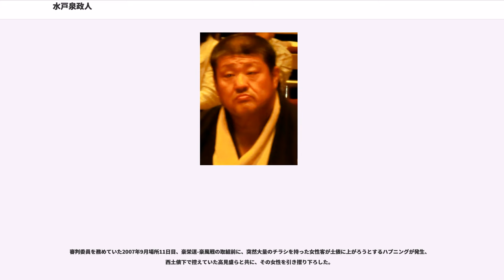水戸泉政人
水戸泉 政人（みといずみ まさと、1962年9月2日 - ）は、茨城県水戸市出身で高砂部屋所属の元大相撲力士。最高位は東関脇。本名は小泉 政人（こいずみ まさと）。身長194cm、体重192kg（最高200kg、1996年1月場所）、現在は年寄・錦戸、得意手は突っ張り、左四つ、寄り、上手投げ。愛称は「水戸ちゃん」、「イズミちゃん」など、趣味は油彩画。

幼少の頃に父を亡くし弟の昭二（元十両13・梅の里）とともに母1人の手で育てられた。茨城県水戸市立飯富中学時代には母の勧めで柔道に打ち込み初段になる腕前の持ち主だった。1977年の暮に力士のサイン会に行った。本人は貴ノ花のサイン会だと思っていたそうだったが実は高見山と富士櫻のサイン会だった。この時髙見山に「大きねーお相撲さんにならないかい」と勧誘される。数日後には高砂親方からも勧誘され、入手困難だった29cmの靴をもらって入門を決めた。水戸泉の四股名は出身地の水戸、本名小泉、そして「枯れることなき泉のごとく出世を」という願いを込めて髙砂が命名した。

部屋の同期生に長岡（のち大関・4代朝潮、幕下付出）がおり、彼から手ごろな稽古相手と目をつけられていた。二度の学生横綱を獲得した朝潮との稽古は、中学卒業間もない少年にはつらいものだったが、これが後々の財産にもなった。朝潮とのエピソードは数多く残り、洗濯して干していた朝潮のパンツを神社に置き忘れて叱られた逸話などが伝わっている。1979年9月ごろに大相撲での挫折に耐えかね相撲に見切りをつけようとした朝潮に対し、「今日稽古はどうしたんですか?」とさりげなく声を掛けて立ち直らせたとも伝わっている。

新十両の場所の8日目から付人の奄美富士の「勝ち星に恵まれないときはせめて塩だけでも景気よくまいたらどうですか」という進言により、大量の塩を撒くようになった。初めの頃は1回目から大きく撒いていたが、後に制限時間いっぱいの時にのみ大きく撒くようになった。1回にとる塩の量は何と600gにもなったという。イギリス巡業で「ソルトシェイカー」 と紹介され、日本でも「水戸泉といえば豪快な塩まき」として定着した。同時代で同様に大量の塩を撒く力士には朝乃若がおり、対戦した際には豪快に撒き上げる水戸泉と叩きつける朝乃若の両者の塩撒きに観客が沸いた。また、両者はどちらも黄色系の回しを締めていた時期がありその興味でも沸いた。

塩を撒いた後に顔、まわしを強く叩いて気合を入れる仕草も特徴である。これはいつごろからか無意識に始めていたもので、ある時飲み屋で居合わせたファンから指摘されて自分でも初めて気づいたという。イベントなどでやってみせてくれと頼まれることも多かったが、意識してやろうとするとうまくいかず苦労したと語っている。

一方で、制限時間まで立つ気がない仕切りを繰り返していることでもあって、一部の好角家からも批判されることも多かった。貴闘力、浪ノ花ら時間前でも度々立つ力士との対戦で興をそぐことも多かった。

1984年9月場所新入幕、しかし1985年5月場所前に交通事故を起こして負傷し、2場所連続負け越して十両に陥落。この事故がきっかけで現役力士の自動車運転が禁止され、現在に至る。

1986年3月場所再入幕、12勝3敗で敢闘賞、5月場所は負け越したが7月は10勝5敗、9月場所は関脇になった。しかしこの場所大乃国との対戦で左膝そく側副靭帯を断裂する重傷を負い、3場所連続休場で十両に落ちた。1988年3月場所再入幕。9月場所には小結で10勝5敗。当然大きな飛躍が期待されたがまたしても大乃国との対戦で左足首に負傷。十両には落ちなかったがこれら2度の負傷には最後まで苦しむことになった。その後も平幕上位から関脇での活躍が続くが1990年後半は低迷。

1986年9月場所での負傷は、医師からも「相撲はもう諦めるしかない」と言われたほどで、はじめてギプスをはずされて自分の青ざめた膝を見た時には、絶望的な思いになったという。一時期は引退も考えたが、療養に訪れたリハビリ施設で自分より若くして重度の障害を負った人たちの前向きな姿に励まされたのと、やはり「親孝行したい」という思いとで土俵に上がり続けた。

その後1991年3月場所から7場所連続で勝ち越し。うち6場所が8勝7敗で、さらにそのうち4場所が7勝7敗で千秋楽に勝ち越しをかけるという復調というには厳しい星取りだったが、ともかくも三役復帰を果...